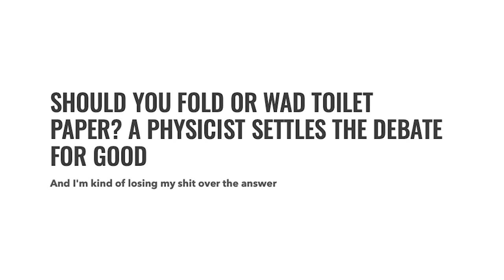Wad or Fold: Save your Toilet Paper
Toilet paper! Toilet paper! And more toilet paper! What is the best way to make your TP stash last? We got the answer, and you got the eyes so keep on watching. Mr. Soft giving all the life advices you need to save TP, protect the forests, and stay home.

Afterwards make sure to take the Wad or Fold poll to find out the science behind the most efficient way to use your toilet paper.

But no matter if you fold or wad, there is one brand that is definitely on the no-no list regardless. Charmin. The iconic TP is actually a big contributor to the destruction of the boreal forest in Canada. But Charmin refuses to change it ways, and stop endangering the forests, and the woodland caribou.

Wanna be a forest hero?

Thanks for stopping by, and we hope you are staying safe and sound during these unprecedented times.